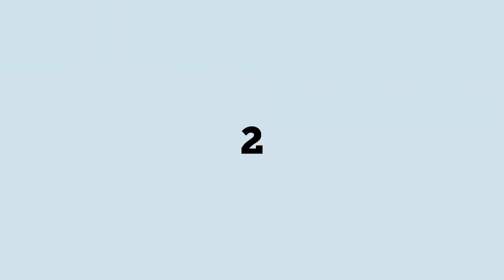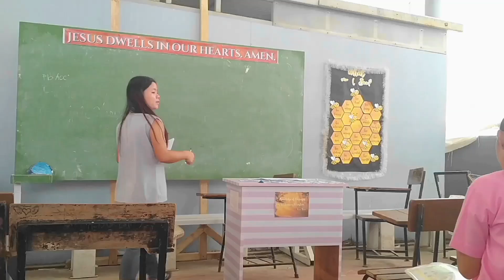GENERATION Z ( EDUC 1E SET B GROUP 2)